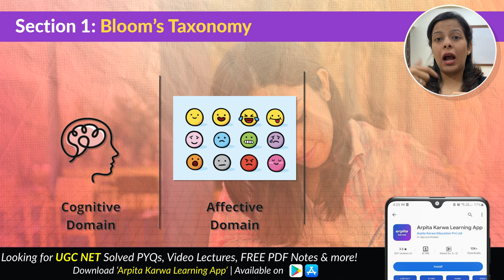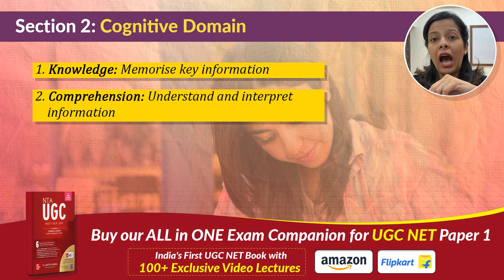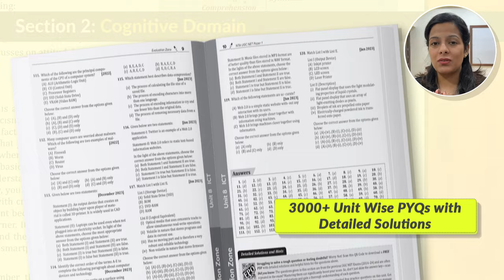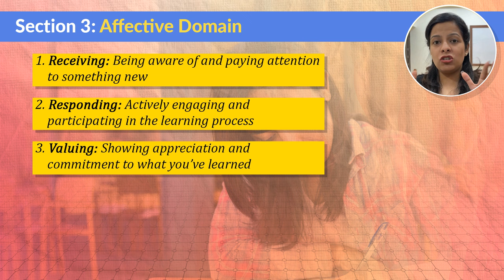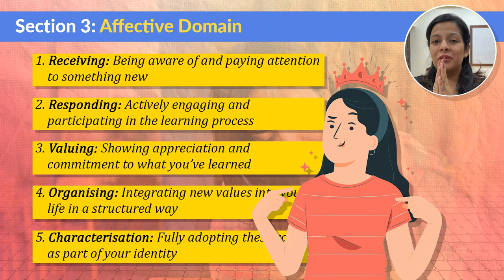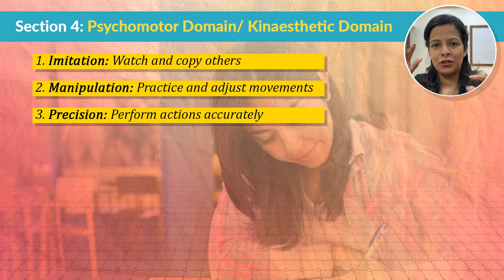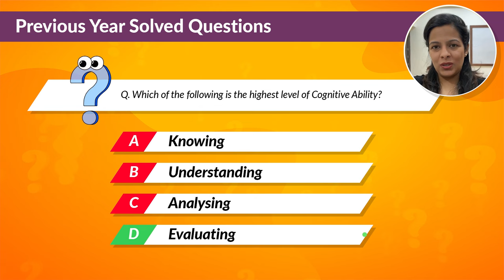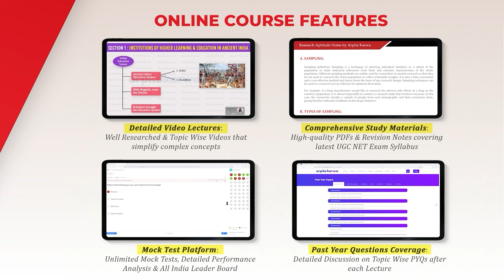UGC NET Paper 1 | Domains of Learning | Bloom’s Taxonomy | Unit 1: Teaching Aptitude | Arpita Karwa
Unlock the secrets to mastering Teaching Aptitude with an in-depth look at Bloom’s Taxonomy and the Domains of Learning! 🌟 This video, part of Unit 1 of the UGC NET Paper 1 syllabus, will help you:

✔ Understand the three key domains: Cognitive, Affective, and Psychomotor
✔ Explore the hierarchy of learning objectives in Bloom's Taxonomy
✔ Gain valuable insights to boost your preparation for the UGC NET exam

Whether you're aiming to ace Paper 1 or looking for effective teaching strategies, this video by Dr. Arpita Karwa is your ultimate guide. Don't miss out on these expert tips and examples to simplify complex concepts!

👉🏼 Drop a WhatsApp Message to download FREE PDF notes of this lecture- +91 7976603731 or click on this